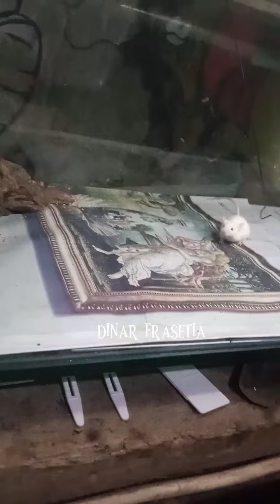agak sedikit sadis sih, tapi di alampun mereka seperti itu